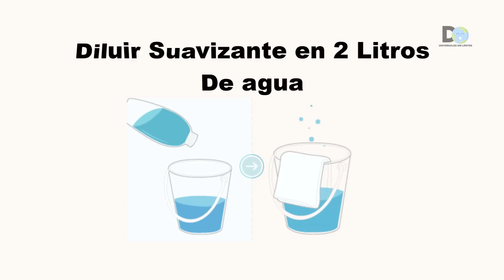10 Usos Maravillosos del Suavizante para Ropa que Todos Quieren Conocer | trucos de limpieza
En este vídeo te presentamos 10 usos del suavizante de ropa que facilitaran tus tareas del hogar.  El suavizante de telas se ha convertido en uno de los productos infaltables al momento de lavar la ropa.
Además de cumplir su función en la lavadora al lavar la ropa, el suavizante de ropa tiene un motón de usos que desconoces y te sorprenderán al conocerlo.
Estos no solo le proporcionan más suavidad a las telas , sino que protegen tus  prendas delicadas y dejan un aroma muy agradable.

0:00 Introducción
1:36 Limpiar el baño
2:13 Ablandar restos de comida
2:53 Quitar suciedad de los cristales
3:34 Desprender el papel Tapiz de las paredes
4:14 Brillar tus muebles
4:46 Limpiar pisos
5:19 Suavizante de alfombras
5:52 Eliminar malos olores
6:28 Acabar con la electricidad estatica
6:53 Eliminar piojos y liendres del cabello